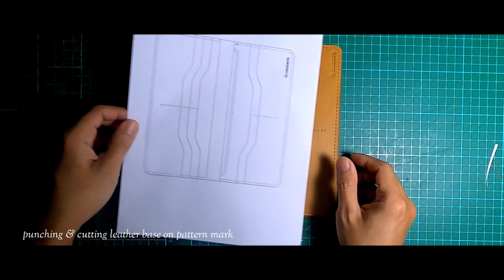Making Zipper Long Wallet LW MKii | membuat dompet panjang dengan resleting | Tutorial & Pattern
hai gengs,

tetap sehatenuju new normal 2020.
kali ini kita coba buat dompet panjang dengan resleting ya - making zipper long wallet.

bahan yang saya gunakan adalah kulit buttero dan semivegtan, kulit local premium.

pengerjaan dilakukan secara handmade, 100% handcutting dan jahit tangan/saddle stitching.

simak videonya y

untuk custom bisa DM (Direct message) / email.

my personal youtube channel
Terima kasih.